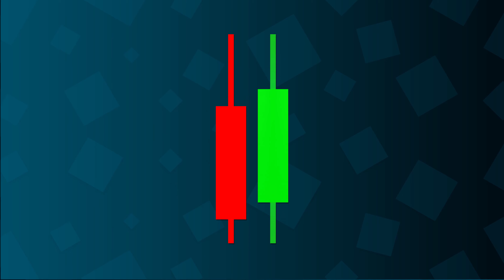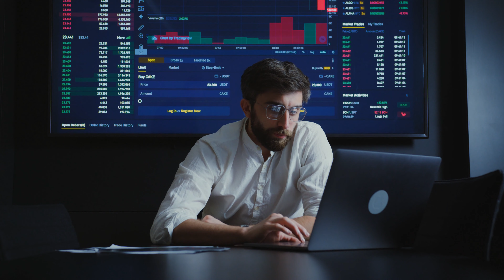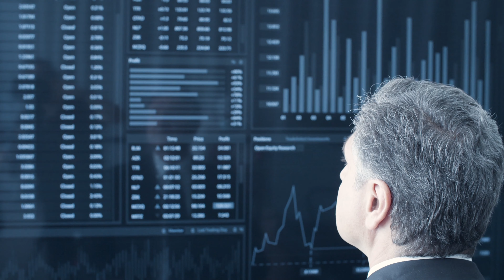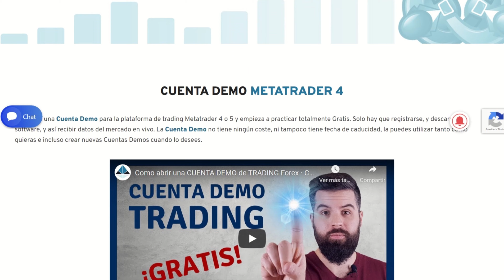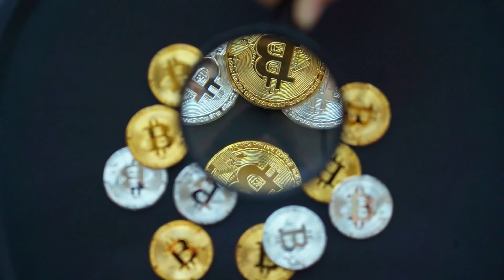La BOLSA de VALORES explicada en 10 MINUTOS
En este vídeo de Código Trading aprenderás que es la BOLSA de VALORES explicada en 10 MINUTOS. Responderemos a todas estas cuestiones: ¿Qué es la bolsa de valores? ¿Qué intereses intenta satisfacer? ¿Qué métodos de pronostico hay en la bolsa de valores?, Historia de la bolsa de valores, ¿Cómo comprar y vender en la bolsa de valores? Y ¿Cuáles son los principales productos bursátiles?

00:00 Bienvenida
00:58 ¿Qué es la bolsa de valores?
02:30 ¿Qué intereses intenta satisfacer la bolsa de valores?
03:41 ¿Qué métodos de pronostico hay en la bolsa de valores?
05:10 Historia de la bolsa de valores
05:52 ¿Cómo comprar y vender en la bolsa de valores?
06:54 ¿Cuáles son los principales productos bursátiles?
10:38 Curso de Trading Gratis
11:04 Despedida